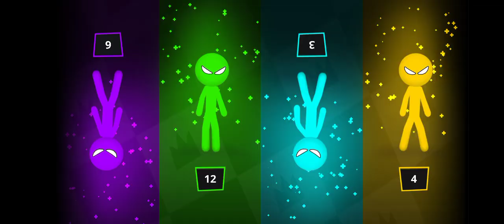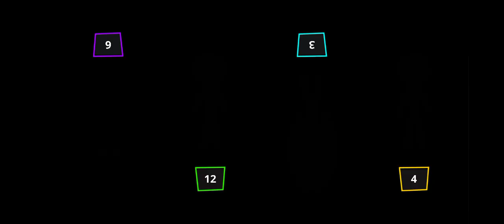Stikman party | Random Minigames | 1 2 3 4 players | Android games | Games 2023